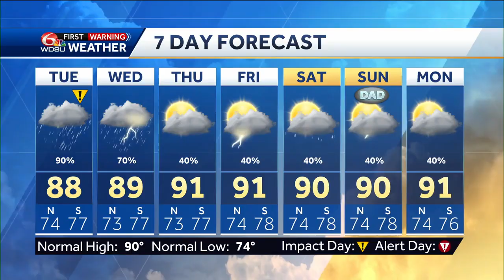Tracking possible severe storms, Weather Impact Days in your New Orleans weather forecast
Meteorologist Devon Lucie tracks the strongest storms that were out at the time of the broadcast then digs into the high resolution forecast over the next two days showing you when and where storms are likeliest, what the likeliest risk for possible severe weather will be which is why we have another Weather Impact Day, and how much storm activity we're likely to find on Wednesday and if were at risk of any more storm activity, then takes a quick look at the extended forecast showing you what the rain chances and high temperatures will be then takes a look at the tropics and what's expected over the next seven days and finishes with your seven day forecast.